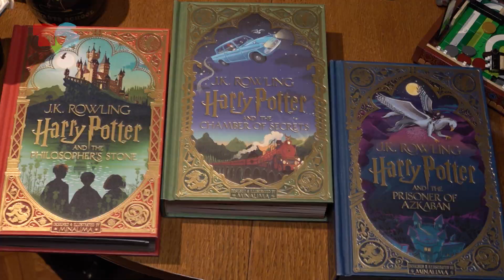Obožavateljice Harryja Pottera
Novinarka: Izidora Pongrac
Snimatelj: Antun Žitnjak
Produkcija: Televizija Student, svibanj 2024.